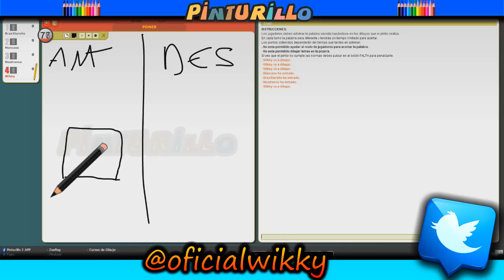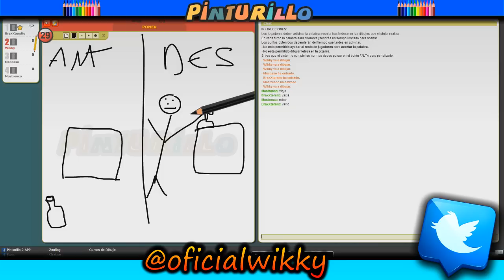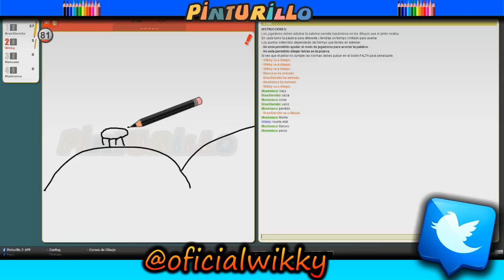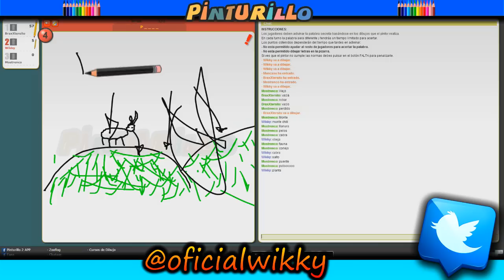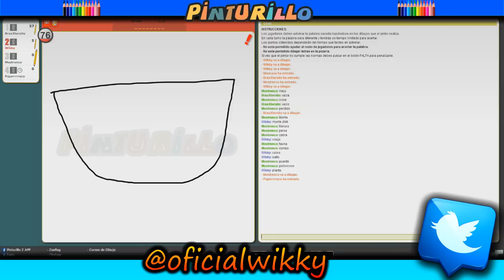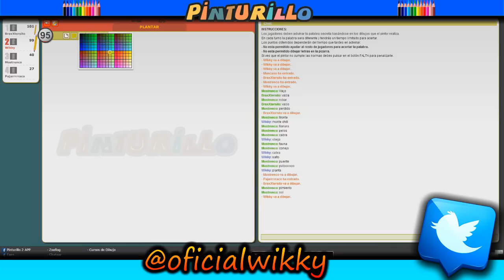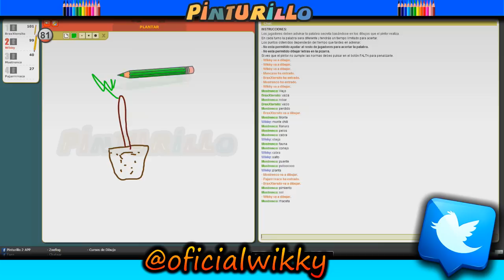PINTURILLO | Soy UN GRAN PINTOR | MrWikky92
➜ Canción outro: Krewella - Come & get it.